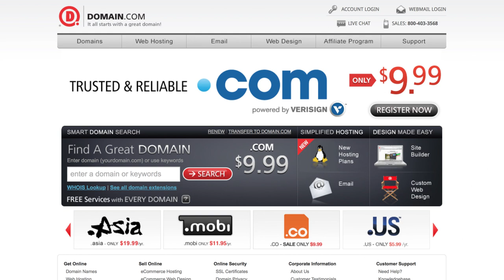Domains?! There has to be a better way!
Now there is! With this excerpt from Scam School 345: See All With This MEMORY TECHNIQUE!